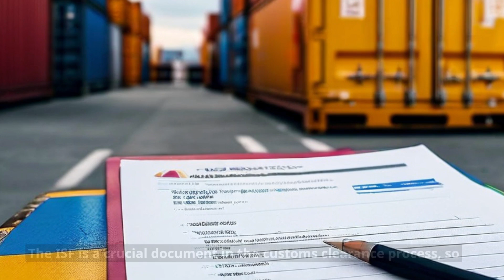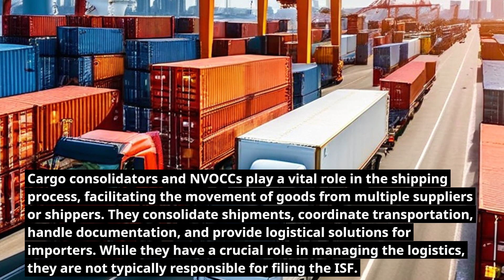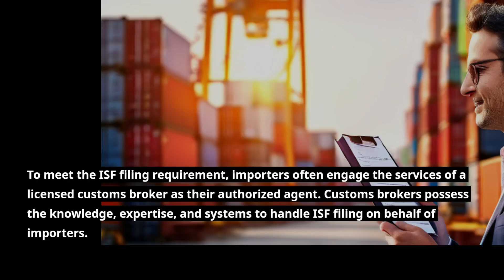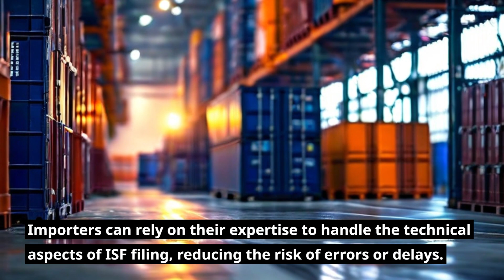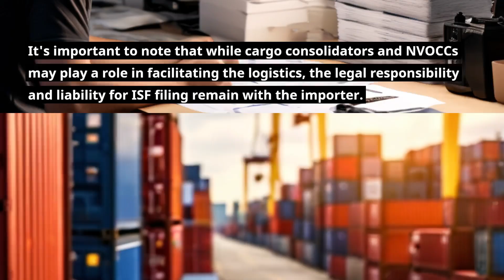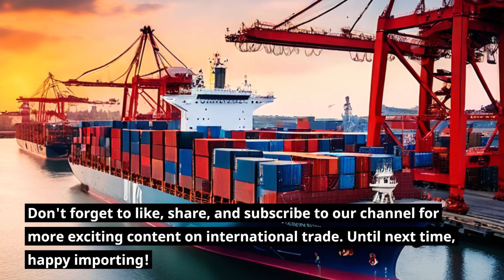Cargo Consolidators and NVOCCs Unveiled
In this video, we explore the possibility of Importer Security Filing (ISF) being filed by the cargo consolidator or the Non-Vessel Operating Common Carrier (NVOCC), shedding light on an essential aspect of import logistics. Understanding the roles and responsibilities of various entities in ISF filing is crucial for importers and customs brokers to ensure compliance with regulatory requirements. While the Importer of Record (IOR) typically bears the responsibility for ISF filing, there are scenarios where cargo consolidators or NVOCCs may undertake this task on behalf of the importer. We delve into the circumstances under which cargo consolidators or NVOCCs can file ISF, emphasizing the importance of clear communication and contractual agreements. By elucidating the roles of different stakeholders in ISF filing, this video aims to empower importers with the knowledge needed to navigate import logistics effectively. Join us as we unravel the complexities of ISF filing responsibilities for cargo consolidators and NVOCCs and their implications for import compliance.

Video Disclaimer Here: This content is for educational use and not associated with any US government body..